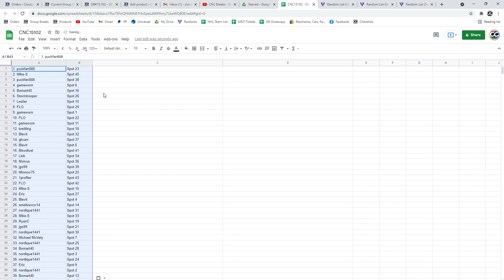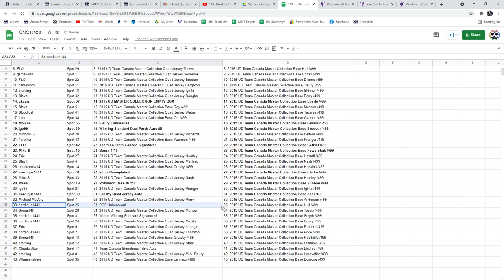Multi Randoms - C&C GB #15,102